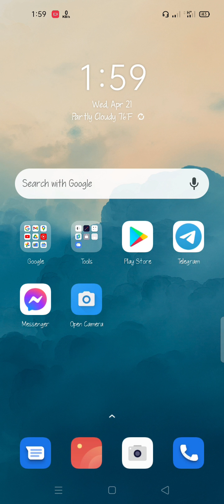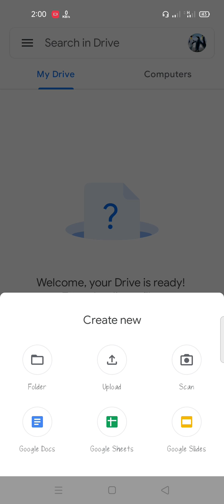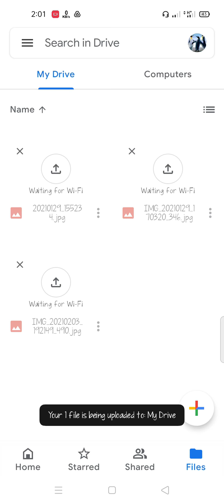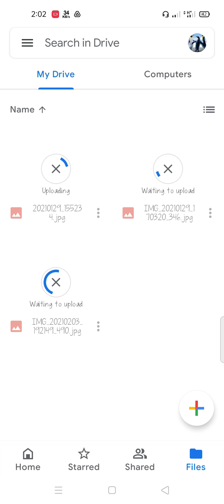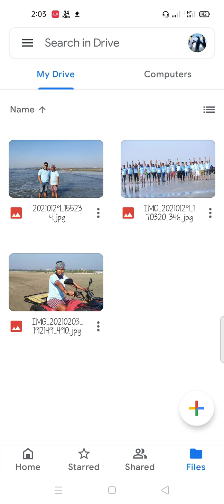How to upload photo in google drive || গুগল ড্রাইভে ছবি রাখবেন কিভাবে?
This is a tutorial video. If you have any question,
please let me know by comment box.